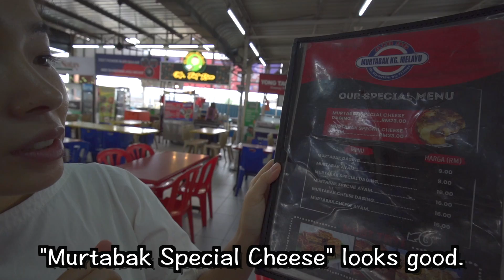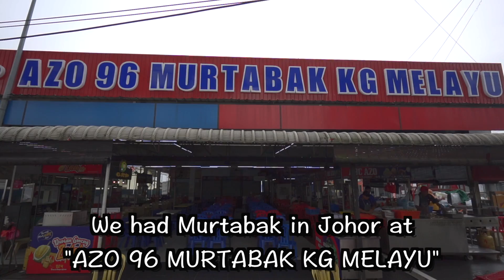This is The Most Luxurious Murtabak in Malaysia...!!!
*Murtabak Kg Melayu Azo 96*

Address : 19, Jln Masjid, Kampung Melayu Majidee, 81100 Johor Bahru, Johor